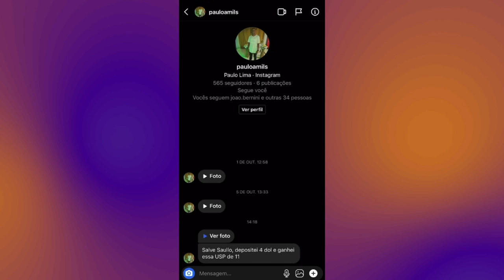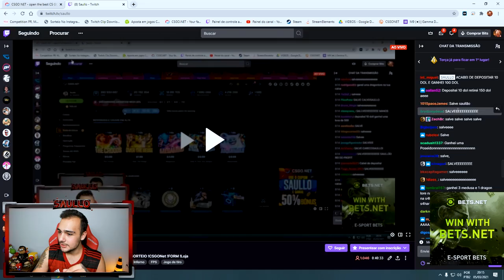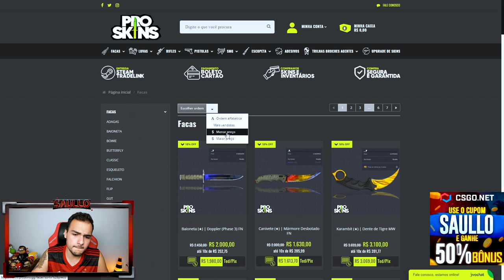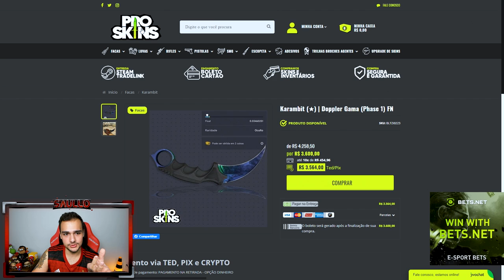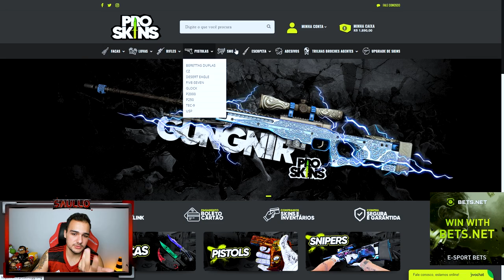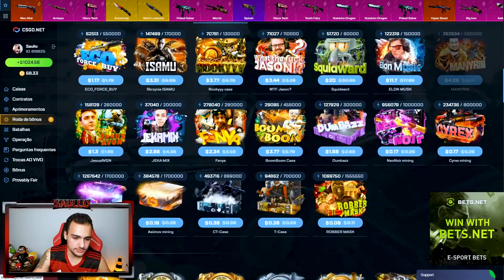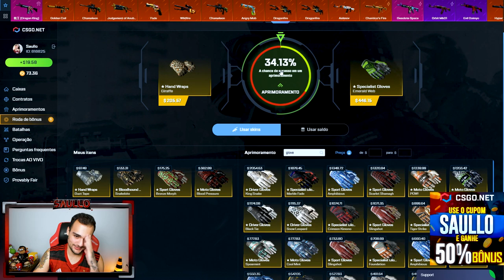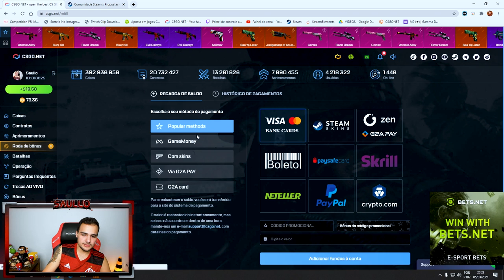Comprei uma FACA "FAKE EMERALD" no CSGO e montei um KIT sensacional!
Abri caixas de skins de CSGO na conta dos INSCRITOS e ganhei muitas skins raras!
►Compre SKINS de CSGO na PROSkins | Cupom "SAULLO" para ter desconto!